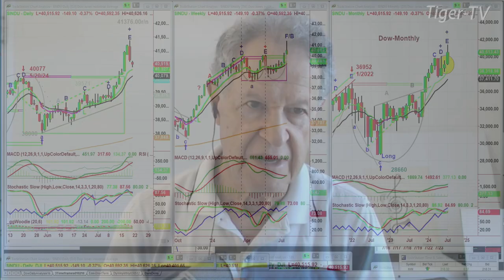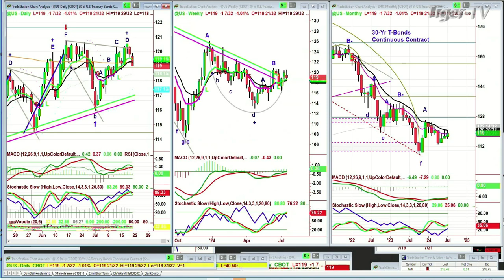July 19th 10AM ET Market Update on TFNN - 2024